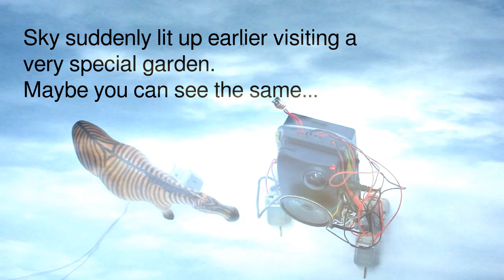Somebody Did Something Then The People Came #150